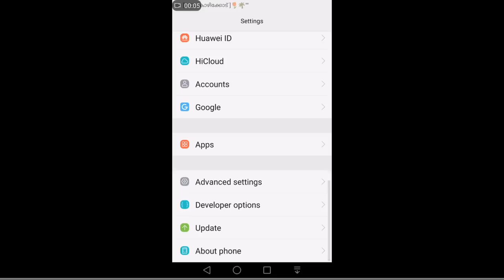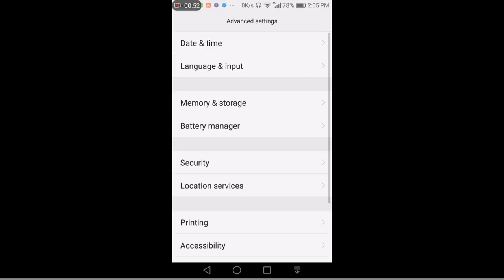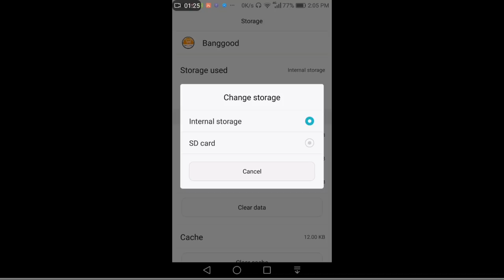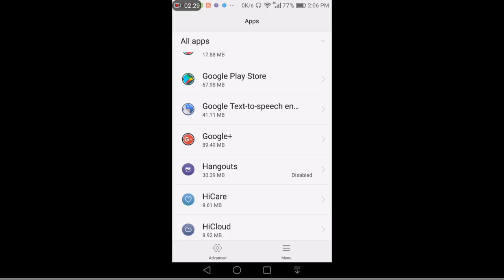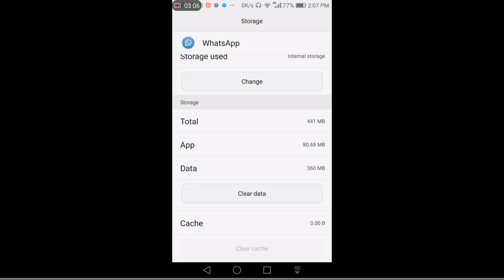how to free up your mobile storage 4 way to increese storage ഇനി മെമ്മറി ഫുള്ളാകില്ല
Explaining tips that free up internel ram memmory